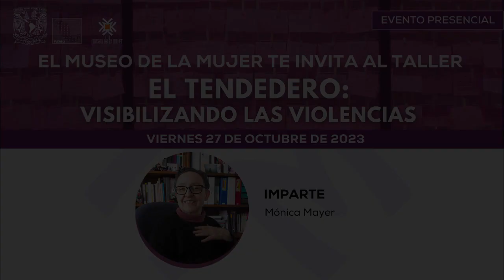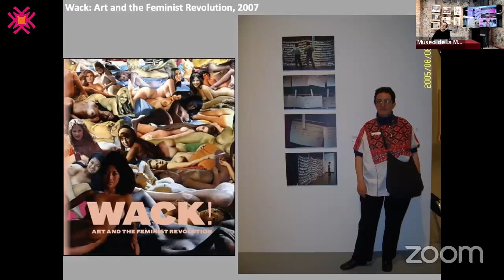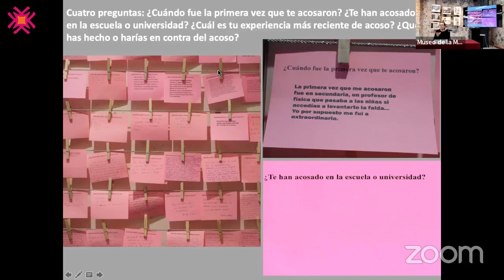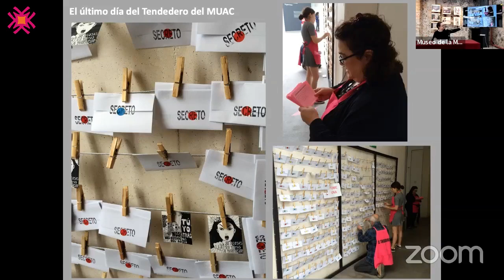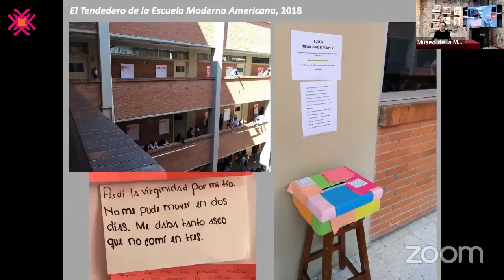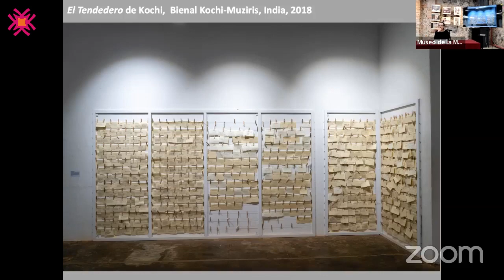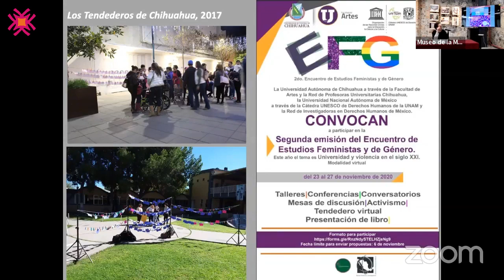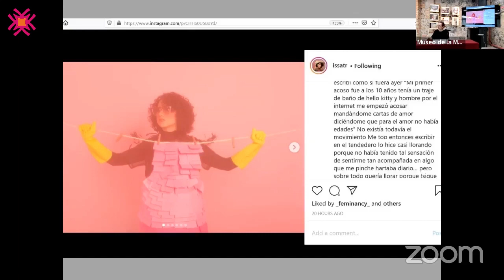El tendedero: Visibilizando las violencias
TALLER
Viernes 27 de ocubre de 2023

Imparte:
Mónica Mayer (Miembro del Sistema Nacional de Creadores del FONCA)

Dirigido a mujeres